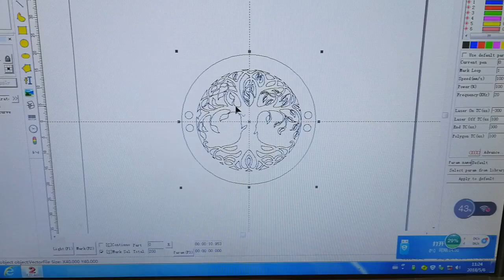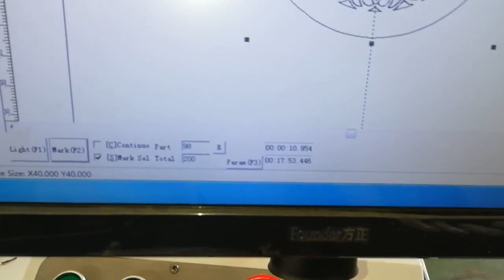50w fiber laser cutting machine for 0 5mm brass cutting